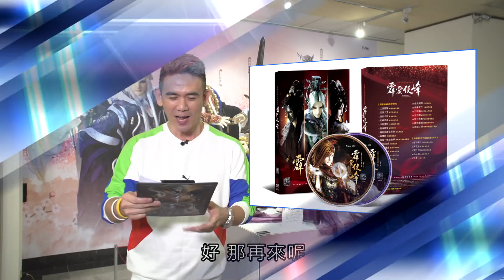超級霹靂會0119 part1：上古傳說 武神破封！│霹靂布袋戲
超級霹靂會0119 part1：上古傳說 武神破封！